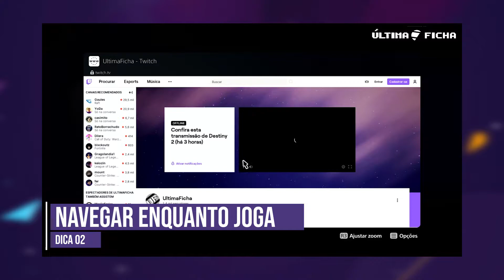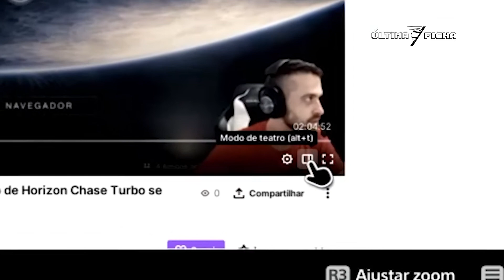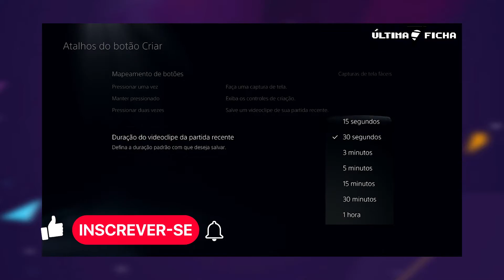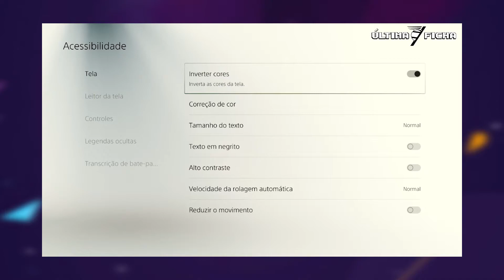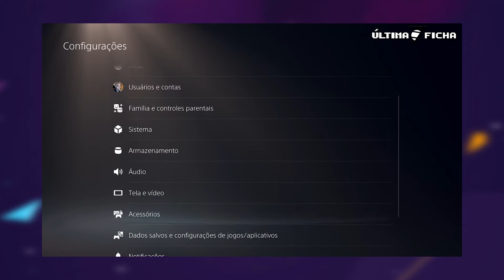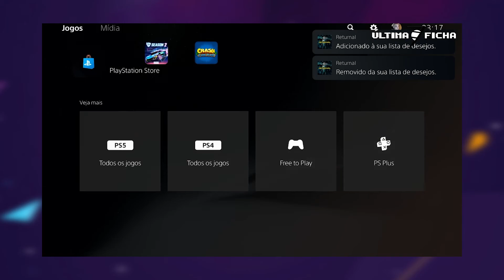PLAYSTATION 5 | DICAS E TRUQUES DO NOVO CONSOLE DA SONY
Exploramos cada cantinho do PS5 para trazer para vocês as melhores funcionalidades do console de nova geração da Sony. Fique por dentro e aproveite o máximo do Playstation 5.

00:00 Introdução
01:00 Transmissão Mútua
01:47 Navegar Enquanto Jogar
02:52 Iniciar Games em Momentos Específicos
03:51 Edição de Capturas
04:48 Clipes Curtos e Fáceis
05:51 Acessibilidade Total
06:42 Remapear Todo o Joystick
07:12 Predefinição dos Jogos
07:42 Notícias e Loja
08:24 Troféus e Tempo de Jogo
08:39 Encerramento